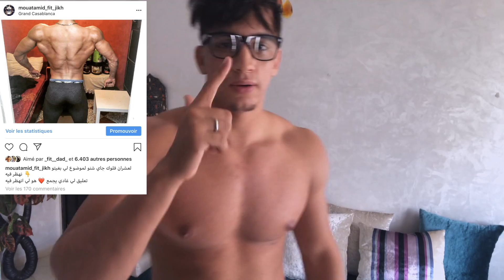وداعا النحافة 👋🏻اسهل و ارخص وصفة لزيادة الوزن 💪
Snap:Mouatamid9
instagrame:mouatamid fit jikh
facebook:AL Mouatamid fit jikh

Business (via Email)
gainzcorner